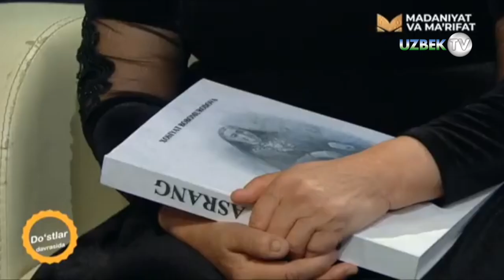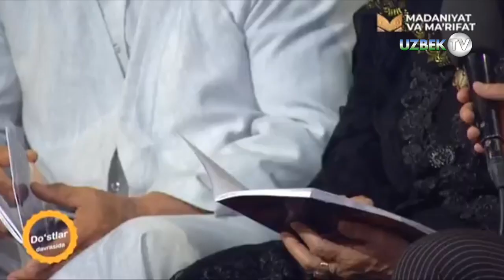Шоира, педагог-муаллима Хосият Бобомуродованинг дўстлари даврасида | Do'stlar davrasida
"Дўстлар даврасида" кўрсатуви